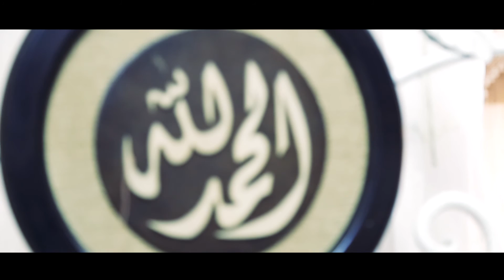رجعلها ضحكتها ـ عيد الأم